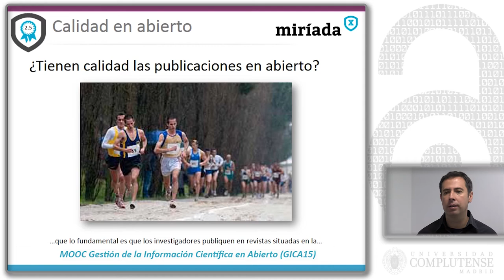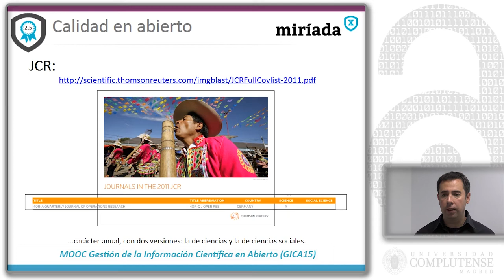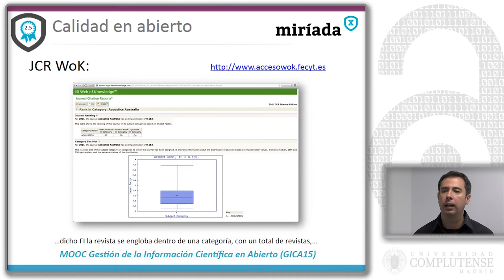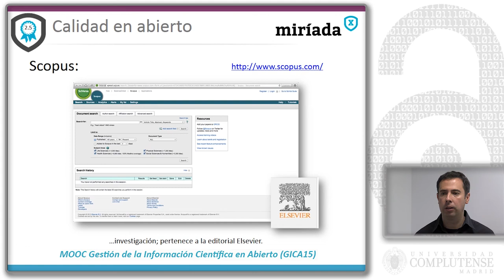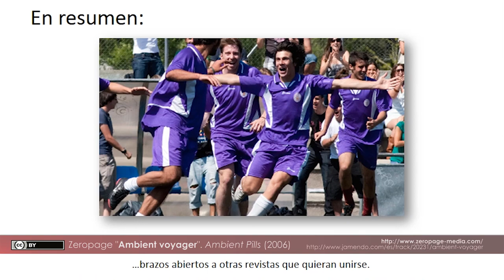[MOOC] - GICA 15: Calidad de las publicaciones en abierto